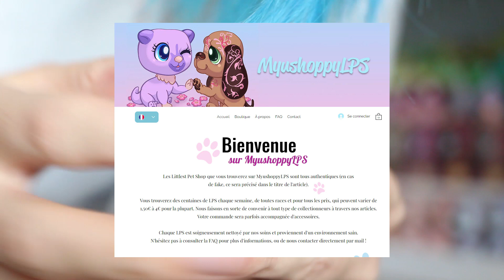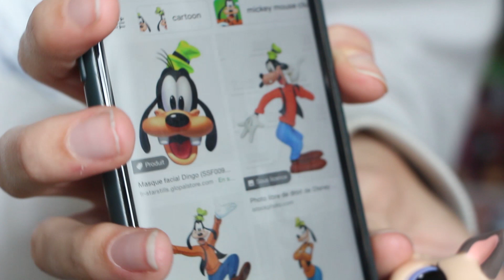TAG LPS- Trouve le Prénom !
→ Je tague tout le monde et voici les questions (n'hésitez pas à en rajouter ou modifier certaines !) :
1- Un LPS avec un nom de fleur.
2- Un LPS portant un nom de personnage de dessin-animé.
3- Un LPS portant le nom d'un personnage de livre.
4- Un LPS avec un prénom russe.
5- Un LPS avec un nom de couleur.
6- Un LPS portant le nom d'un personnage de jeu vidéo.
7- Un LPS qui porte le nom de quelqu'un de ta famille.
8- Un LPS avec un nom de nourriture.
9- Un LPS qui porte le nom d'un personnage de série.
10- Un LPS avec un prénom japonais.
11- Un LPS qui porte le nom de quelqu'un de ta classe.
12- Un LPS avec un nom de ville.
13- Un LPS avec un prénom basé sur une musique.
14- Un LPS portant le nom d'un auteur ou d'un réalisateur.
15- Un LPS avec un prénom PAS DU TOUT original.

→ Mes vidéos ne sont pas destinées à un public de moins de 13 ans à cause de certains thèmes abordés et de la présence de petites injures ; ma chaîne est destinée aux collectionneurs et donc aux personnes en âge de s'adonner à cette activité.